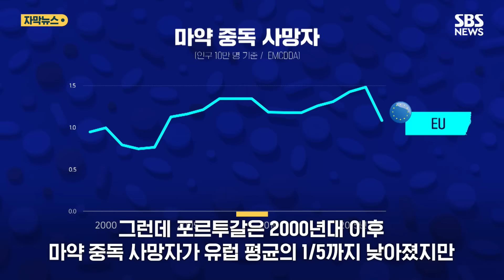여기가 미국이라고요?…국가도 포기한 마약 소굴 (자막뉴스) / SBS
무법지대를 방불케 하는 거리. 국가도 포기한 마약 소굴. 미국 최대 마약 시장이 있는 필라델피아 켄싱턴 거리를 다녀왔습니다. 이미 손 쓸 수 없을 만큼 퍼져버린 마약, 미국은 이미 마약 차단의 이른바 '골든타임'을 놓쳤단 평가가 나옵니다.